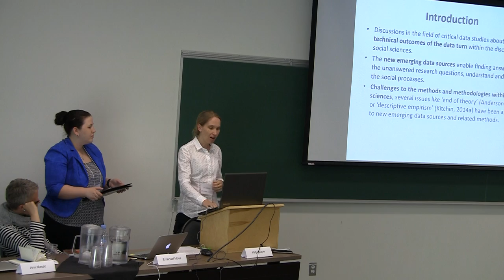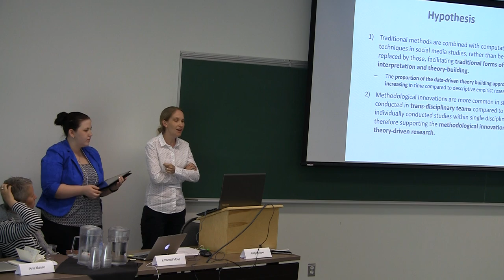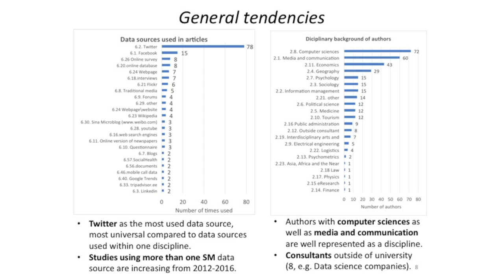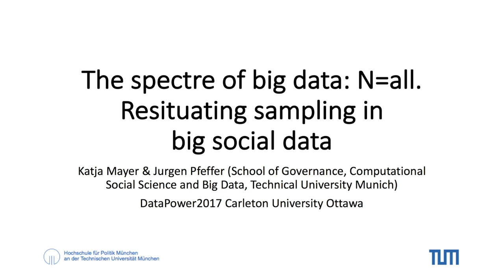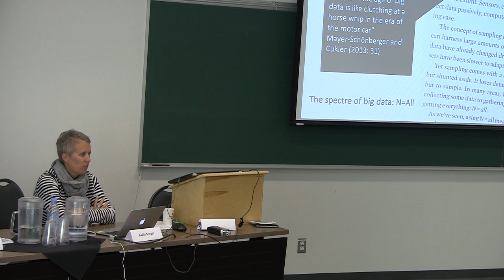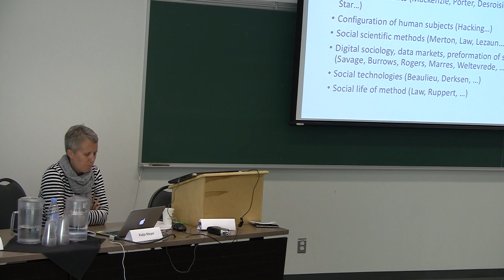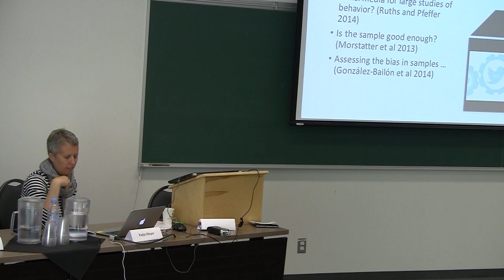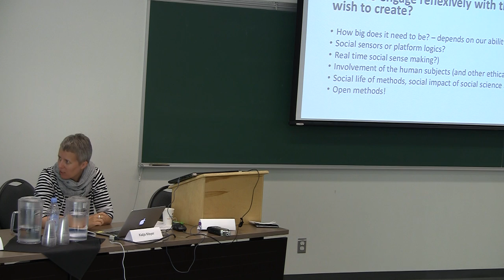Data Power 2017: Session 3.4. Data Methodologies